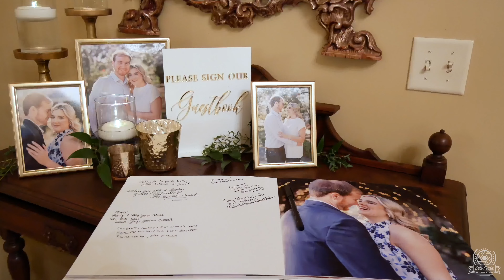The Templets: Highlight